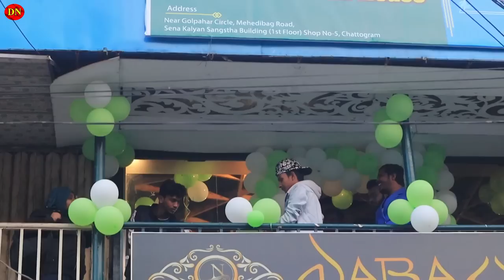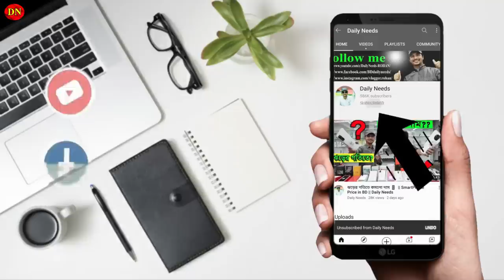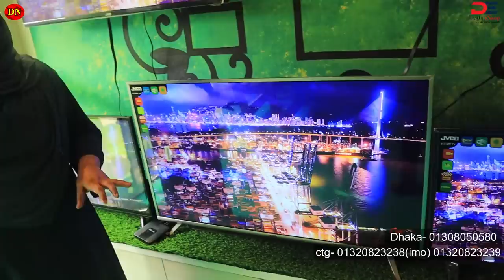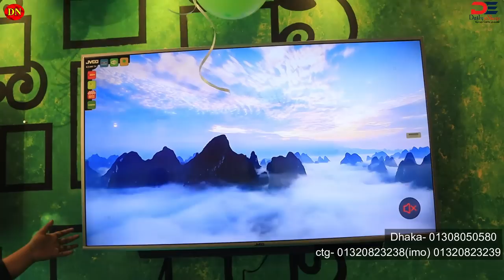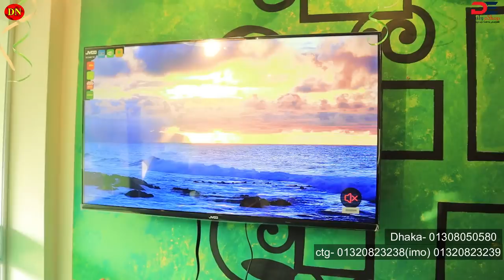Android TV সবচেয়ে কমদামে || মাত্র 3,000 টাকায় স্মার্ট টিভি || Television Price in BD-2021 || DN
Shop No: 5, 1st floor, Shena Kollan Shongstha Building,
Mehedibag Road, Goad Pahar Mor, Chattahram.
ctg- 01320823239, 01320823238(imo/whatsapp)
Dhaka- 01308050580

Inbox our FB Page: shorturl.at/bES19